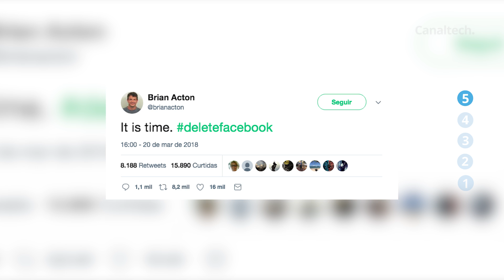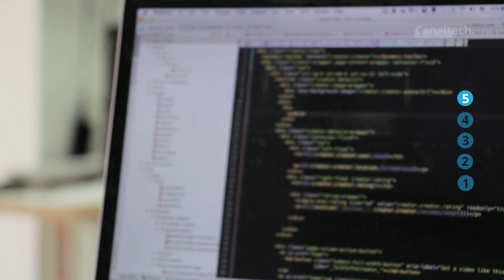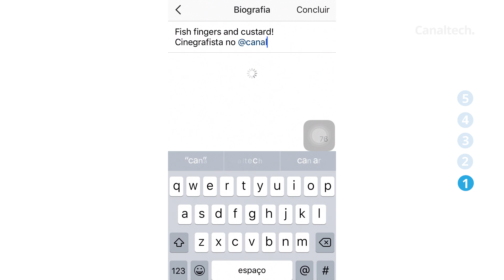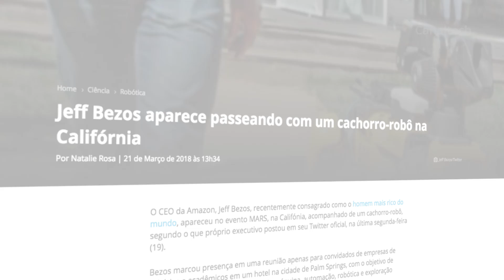Campanha deletefacebook; Caça aos bugs da Netflix paga até US$ 15 mil [CT News]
“É hora de deletar o Facebook”, diz cofundador do WhatsApp

Supostas fotos de hands-on do Moto E5 Plus vazam na web e reafirmam câmera dupla

TJ-SP concede liminar impedindo a cobrança do "novo ICMS" para softwares

Programa de caça aos bugs da Netflix agora é público e paga até US$ 15 mil

Instagram agora permite linkar perfis e hashtags na bio

Jeff Bezos aparece passeando com um cachorro-robô na Califórnia

Bug na Siri permite ver mensagens do WhatsApp com iPhone bloqueado

SEGUNDAS:
CT News

TERÇAS:
CT News
CT Responde

QUARTAS:
Top Tech
CT News

QUINTAS:
CT News

SEXTAS:
CT News

SÁBADO:
Porta 101